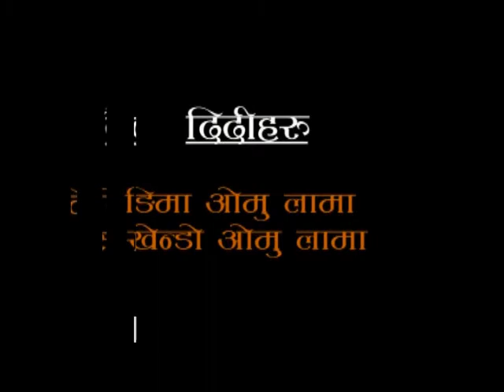wedding of tashi &diki 2009.part1